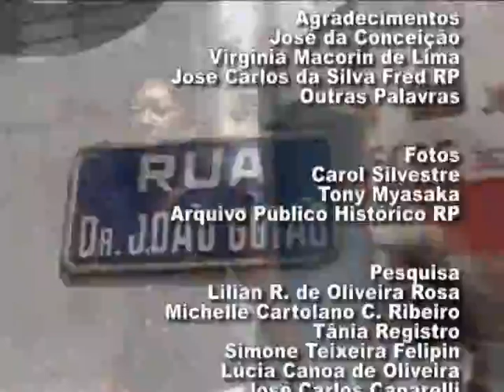Documentário Vila Virgínia Parte 2 - MIS Ribeirão Preto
Projeto "História da Gente - A Vida no bairro" - "Série Identidades Culturais". Documentário feito pelo Museu da Imagem e do Som "José da Silva Bueno" sobre o bairro Vila Virgínia em Ribeirão Preto.